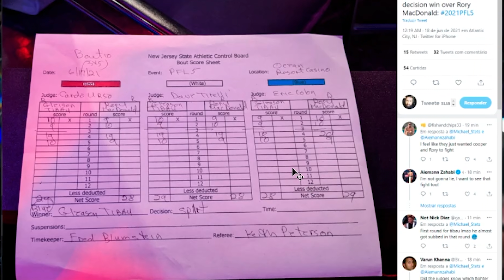BRASILEIRO VENCEU MAS FOI ELIMINADO! RESULTADO LUTA GLEISON TIBAU VS RORY MACDONALD - PFL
Resultado e comentários da luta entre Gleison Tibau e Rory MacDonald que rolou no PFL.